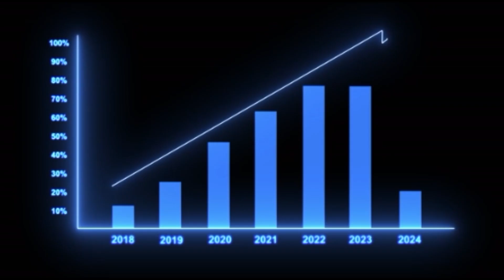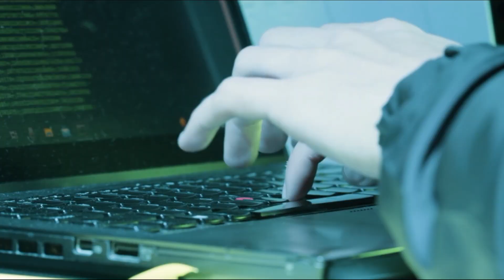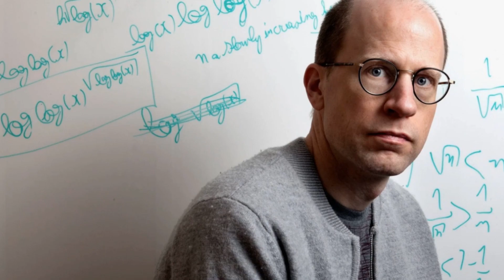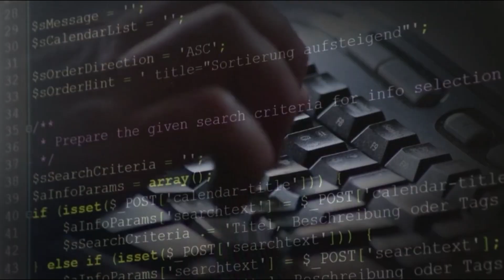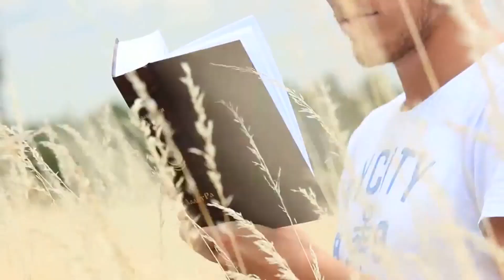ЧИП Google ДОКАЗАЛ, ЧТО МЫ ЖИВЕМ В СИМУЛЯЦИИ: Мультивселенная Существует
Сегодня мы раскроем захватывающие тайны, которые ставят под сомнение саму суть человеческого существования. Готовы ли вы заглянуть за цифровую завесу и осознать, что все, что вам казалось реальным, может быть не более чем тщательно спланированной симуляцией?

Таймкоды:

00:00 Вступление
00:30 Квантовый Чип: Google Willow
01:51 Доказательство Существования Симуляции
03:06 Дэвид Дойч
05:13 Квантовый Прорыв: Процессор Sycamore
06:45 Ник Бостром
07:29 Компьютерная симуляция
09:21 Сбои в системе
11:06 Теория струн и концепция мультивселенной
12:08 Заключение